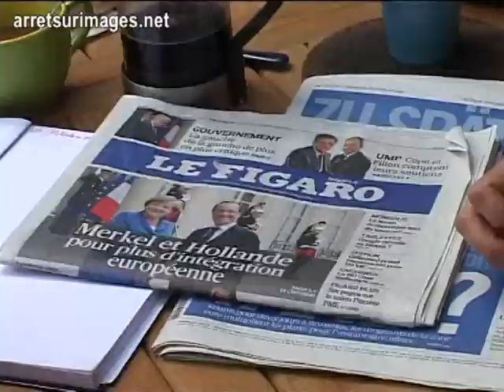Franck Lepage - La guerre des mots - L'Union Européenne